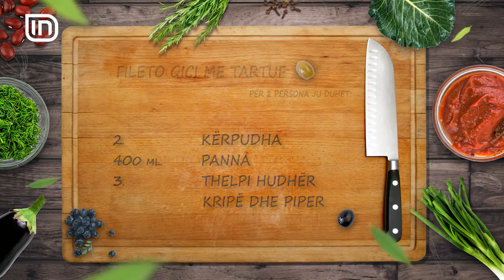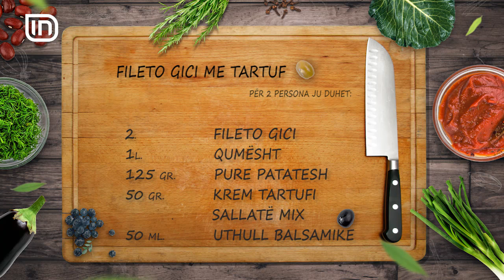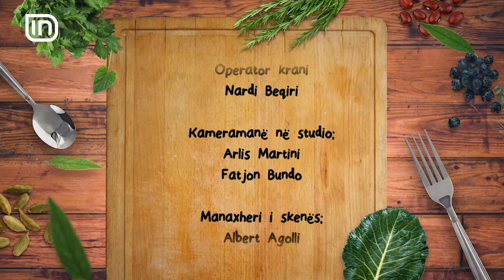Kripe dhe Piper 10082017 - Fileto gici me tartuf